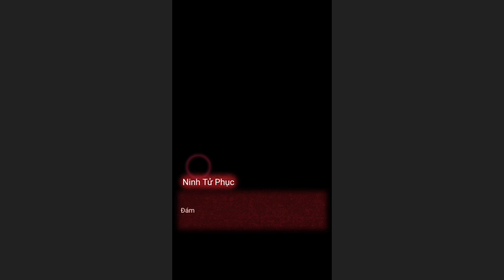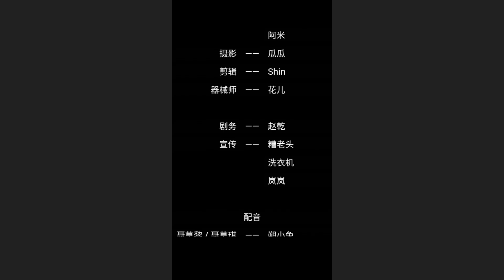CHAPTER 5 (End) | PAPER BRIDE 1 || HERATBEAT